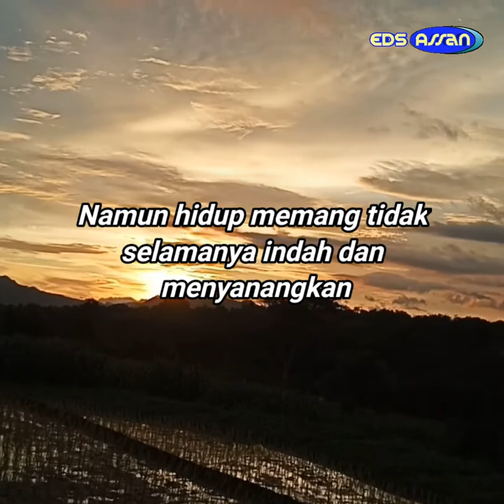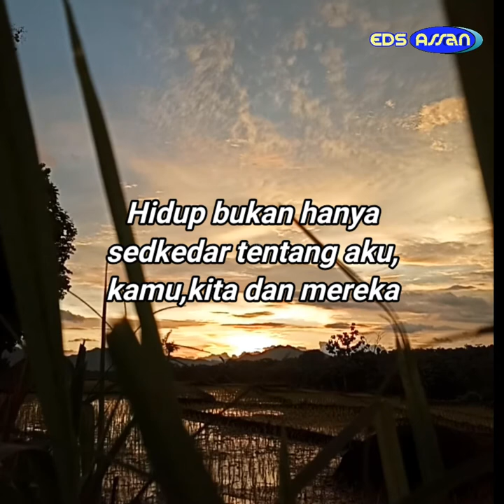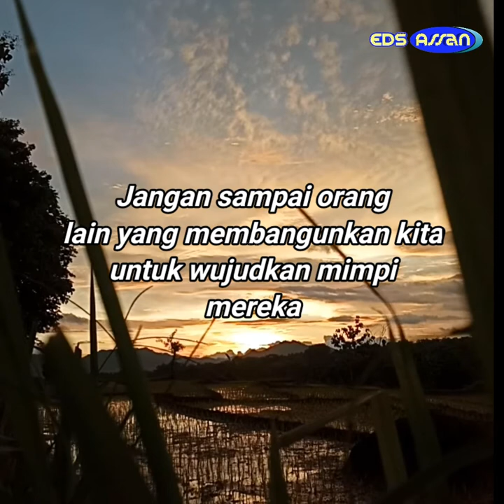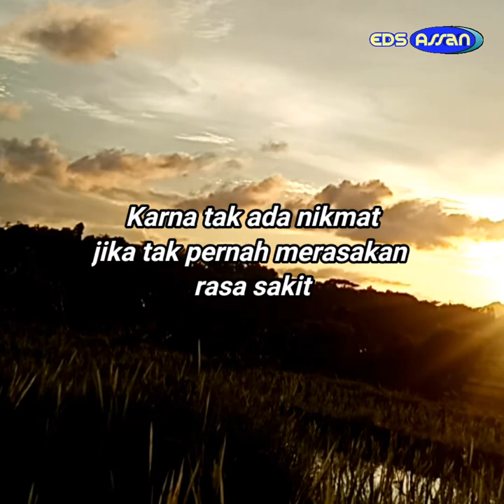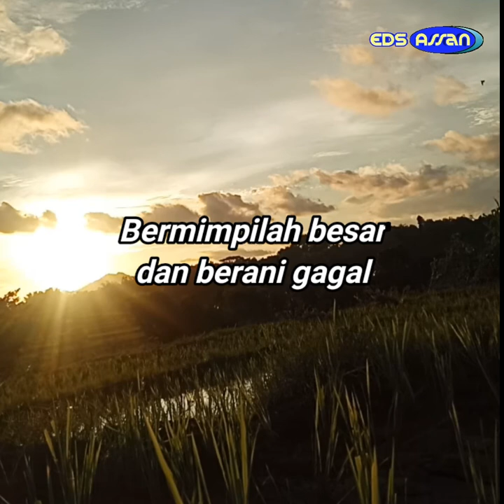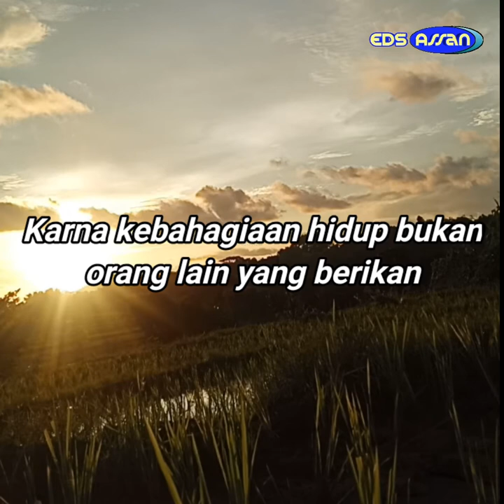KETIKA HATI KITA SEDIH & MULAI PUTUS ASA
KETIKA HATI KITA SEDIH & MULAI PUTUS ASA  || Motivasi Hidup penenang hati untuk bangun semangat baru